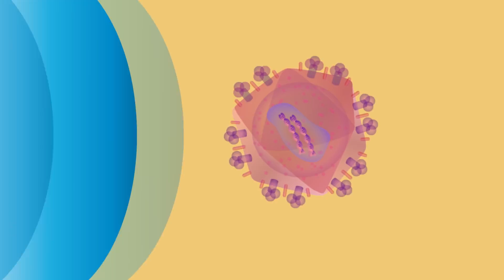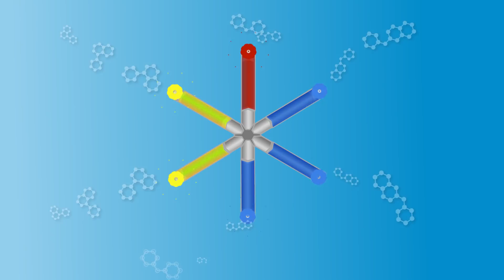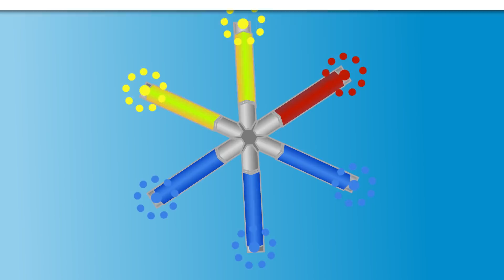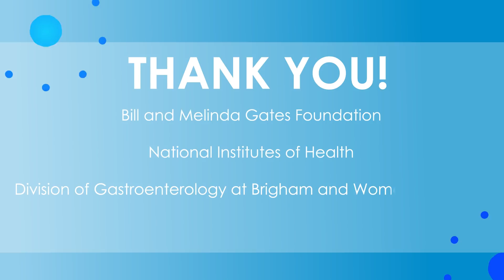Development of an oral once-weekly drug delivery system for HIV antiretroviral therapy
ARTICLE:
Development of an oral once-weekly drug delivery
system for HIV antiretroviral therapy
Nature Communications (2018)
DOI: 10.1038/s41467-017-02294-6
Credit: Diana Saville, Giovanni Traverso